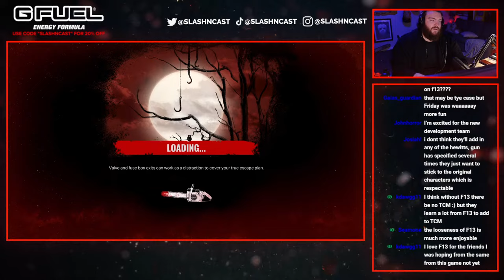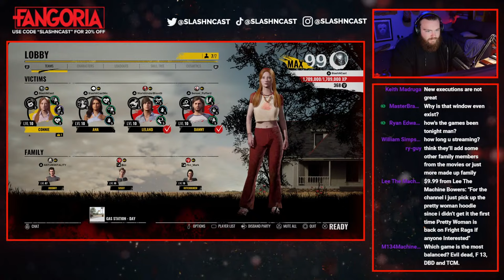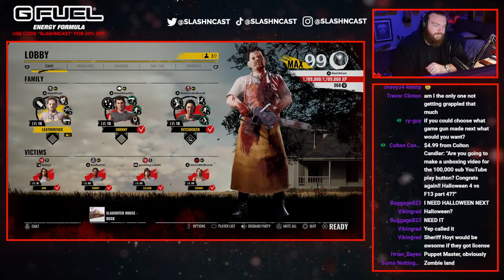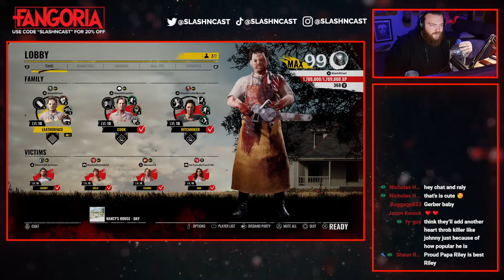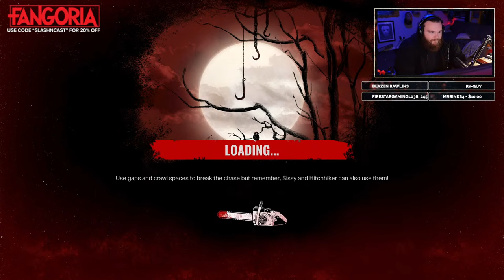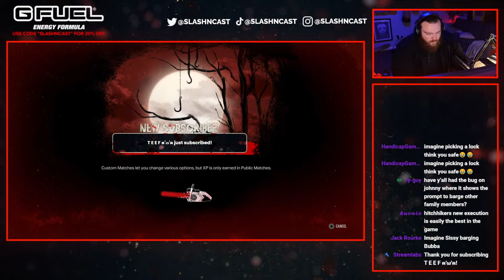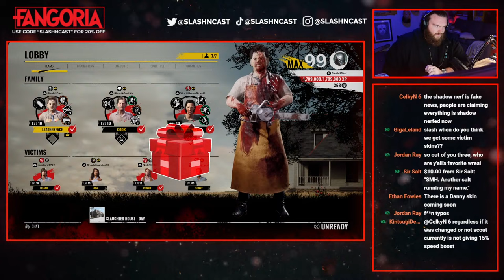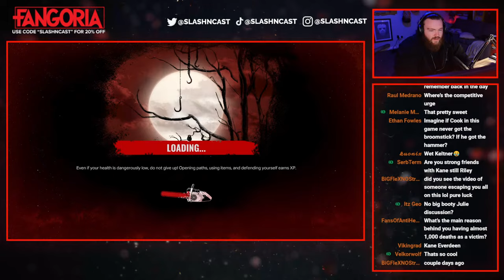🔴New Devs, Who dis? | The Texas Chain Saw Massacre LIVE | Interactive Streamer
Save 20% on your G FUEL order by using code "SLASHNCAST"!

Get 20% of your entire FANGORIA order by using code "SLASHNCAST"!